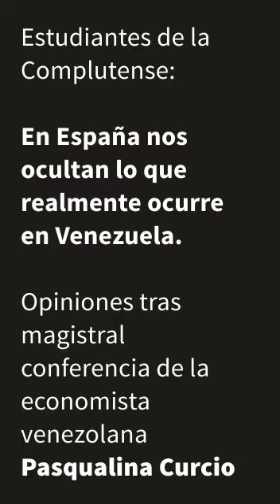Estudiantes de la Complutense: "En España nos ocultan lo que realmente ocurre en Venezuela"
Opiniones tras magistral conferencia de la economista venezolana Pasqualina Curcio